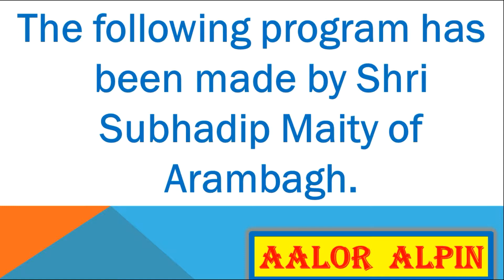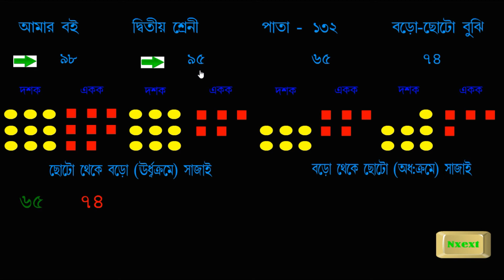Class 2 Amar Boi P 137 Ascending and Descending Order